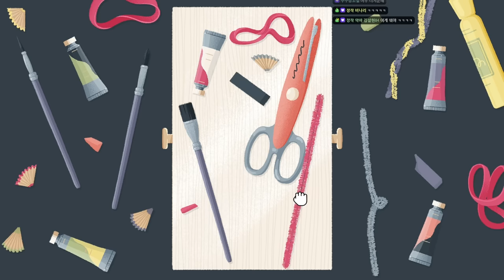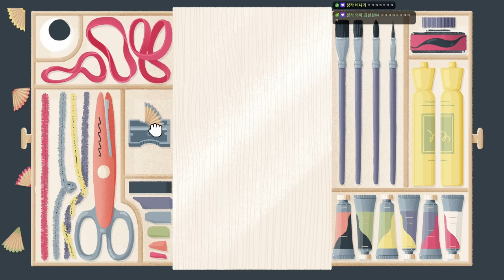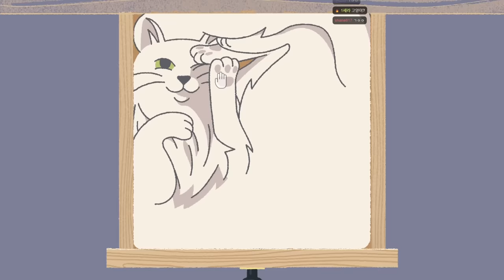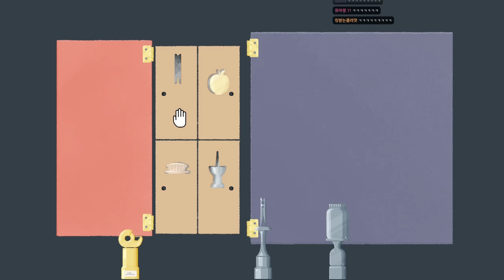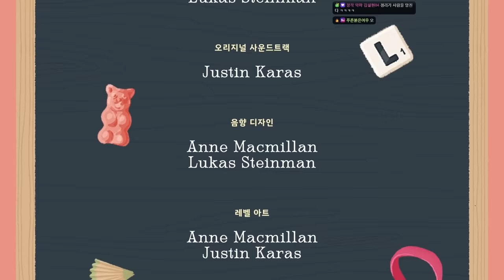이 정신병 게임 또나왔습니다...ㅋㅋㅋ (A little to the left DLC)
게임 이름: A Little to the Left: Cupboards & Drawers
가격: DLC가격만 6700원